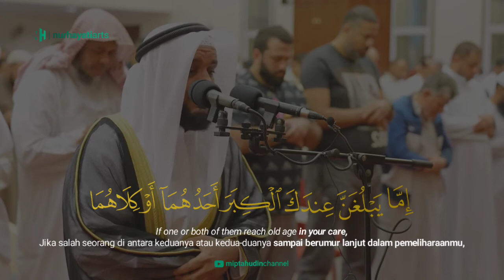AYAT TENTANG ORANGTUA | MEMBUAT SYEIKH MISYARI RASYID MENANGIS || JADI TERINGAT IBU BAPAK